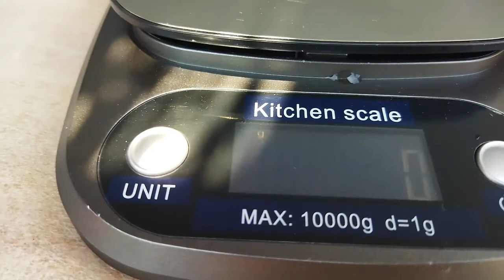Panen Buah Tin Matsui Dauphine (MD) di Kebun di Atas Dak Rumah - Buah Surga / Ara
Buah Tin Matsui Dauphine (MD) bisa panen dalam waktu 6.5 bulan dari waktu tanam pohon cangkok. Warna kulitnya merah marun. Pohon Surga ini diletakkan di kebun di atas dak rumah.